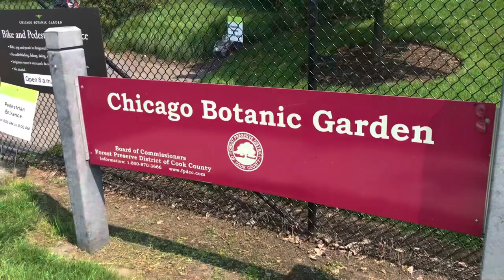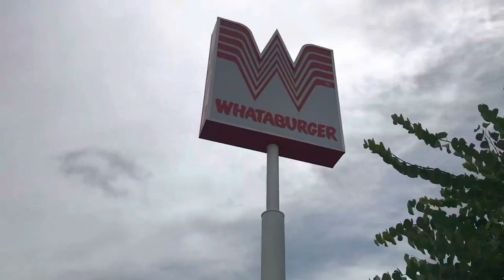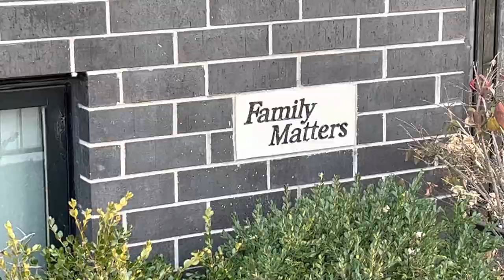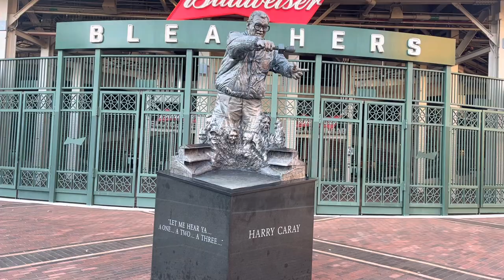The Home Alone House! And other famous movie & TV houses in and around Chicago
Visiting famous TV and movie houses and homes around the Chicago area on the day after Thanksgiving. Blues Brothers’ filming site, Family Matters and Perfect Strangers, The Fugitive, Uncle Buck, Plains, Trains and Automobiles, Home Alone, Ferris Bueller’s Day Off, Married…With Children. Plus, a bonus house.

I love to seek out travel places and roadside attractions in America. I'm also an American history and pop culture buff and do my best to incorporate that love of history and pop culture into my videos. I visit roadside attractions, museums, nature preserves and places of historical significance, visiting places around Chicago's north suburbs, Chicago's west suburbs and downtown, with plans to travel the rest of this great country through this YouTube journey.